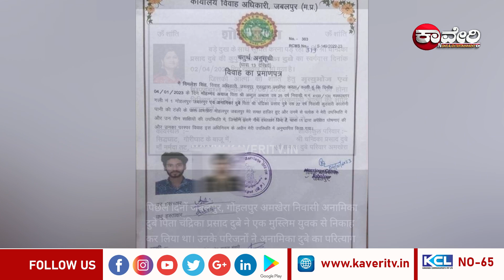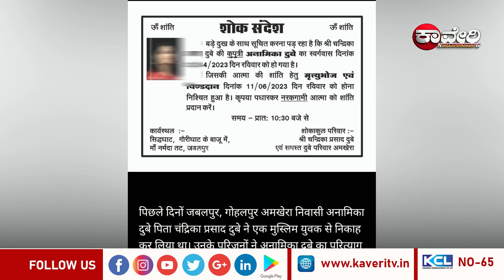ಜೀವಂತವಾಗಿರುವ ಮಗಳಿಗೆ ಪಿಂಡ ಪ್ರದಾನ.!madyapardesh